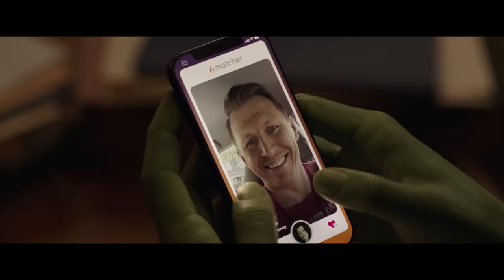SHE-HULK - TRAILER - DEUTSCH / GERMAN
SHE-HULK: Bruce Banners Cousinchen Jennifer Walters ist als 2 Meter großer weiblicher Hult am Start und mischt nun auch die Welt der Superhelden auf. Dabei hat die Anwältin schon genug andere Probleme als grüne Powerfrau durch die Gegend zu laufen.

Und was sagt Ihr, macht der Trailer zu She-Hulk Lust auf mehr? Schreibt‘s mir doch gleich in die Kommentare und lasst mir ein „LIKE“ da, wenn Euch das Video gefallen hat. Mit dem Drücken der Glocke verpasst Ihr kein neues Video mehr und über eine Abo würde ich mich natürlich auch sehr freuen. 😉